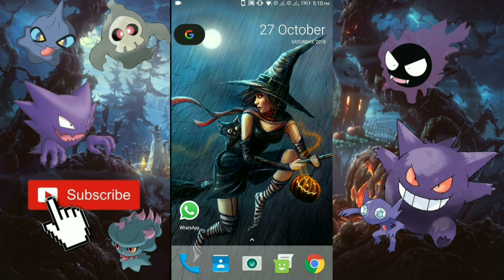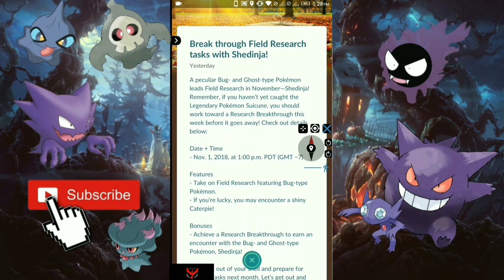Asia Beldum Community Day Coordinates | Pokemon Go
Asia-Pacific Region Beldum Community Day Return !

Due to significant server issues,
Asia-Pacific region is getting another Beldum Community Day!

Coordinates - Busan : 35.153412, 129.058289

Intro is made from panzoid
Intro Creator : AE-03 Pizzagut